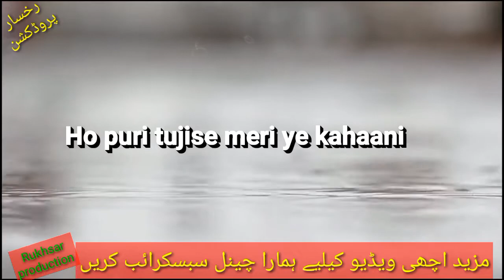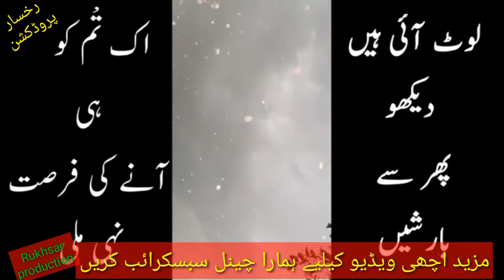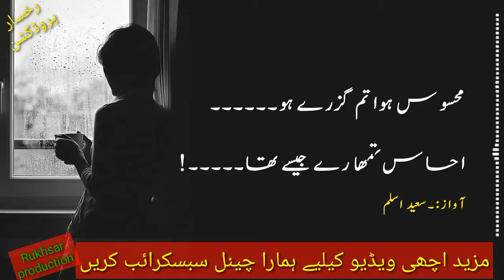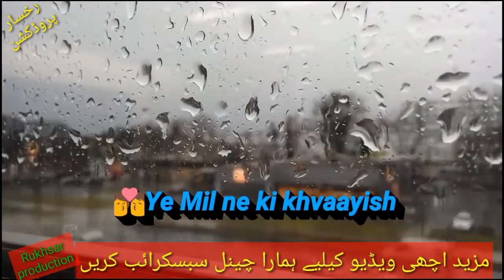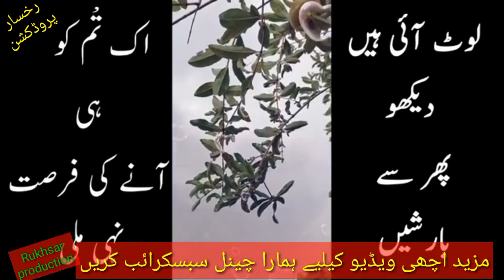BaRiSh Ka MOUsAM ON Rukhsar Production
mukhtalif  jaghon ki bnai  gai  video on  Rukhsar  Production
Life change clip
Romantic seen
cool Day